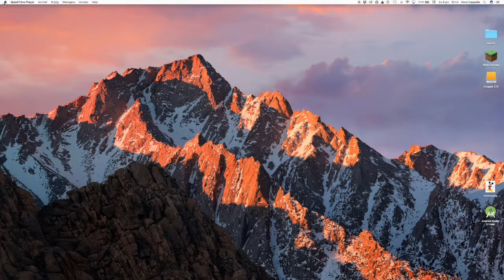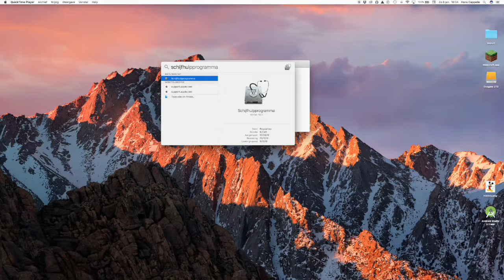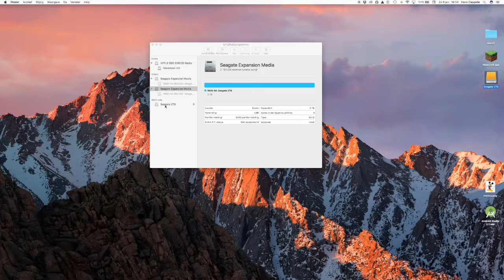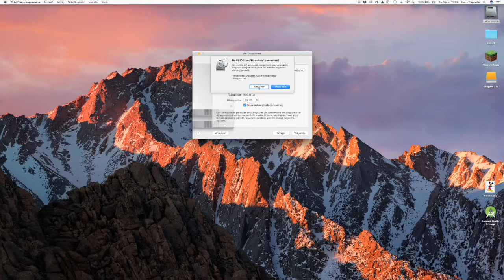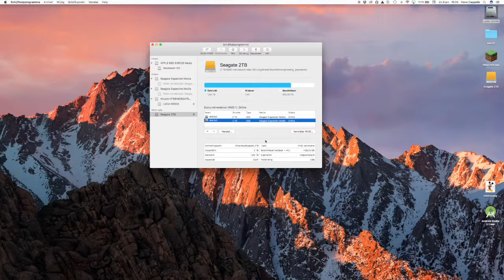Over OPSLAG - deel 3 - Instellen RAID configuratie op MAC OS X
Dit is dan het derde en voorlopig laatste deel rond opslag. Dit keer laat ik jullie stap voor stap zien hoe je een RAID1 configuratie (de interessantste voor real time backup) kunt instellen op een MAC met OS X besturingssysteem.

Apple heeft een handige assistent ingebouwd in zijn OS waardoor je door een paar vragen te beantwoorden van 2 externe schijven een RAID configuratie kunt maken die de computer vanaf dan als 1 harde schijf zal beschouwen.

Ook als het dan ooit mis gaat met 1 van die schijven zal de raid assistent je kunnen helpen met het herstellen van alle informatie die op die harde schijven stond. Belangrijk is dat je dan de defect schijf los maakt en vervangt door een nieuwe (lekker handig indien extern) om vervolgens de software zijn werk te laten doen.